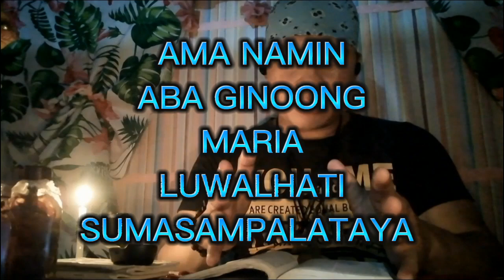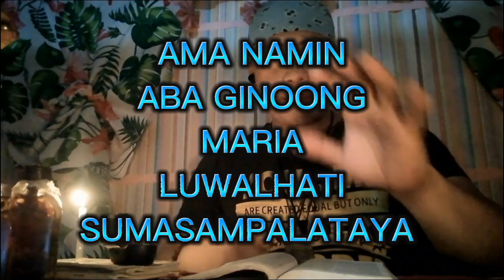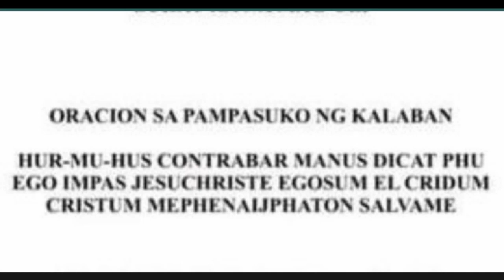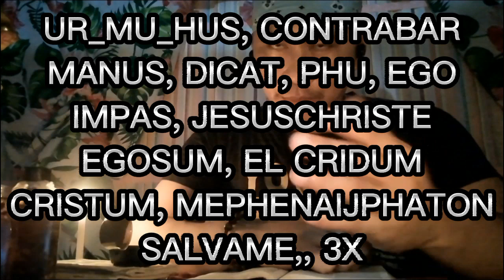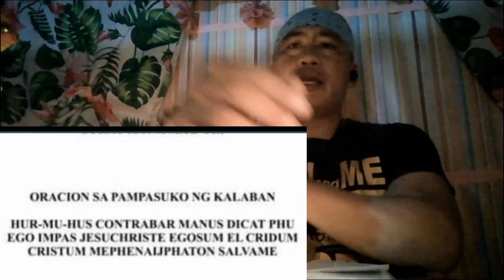ORASYON :SA pamasuko nang kalaban